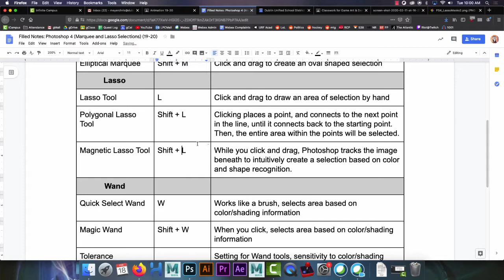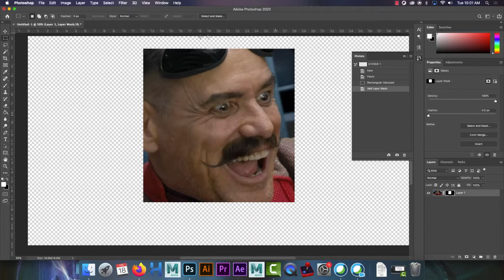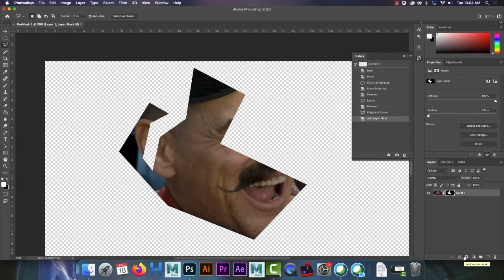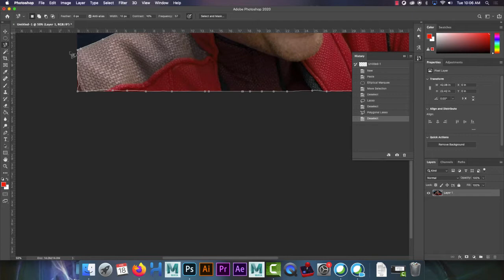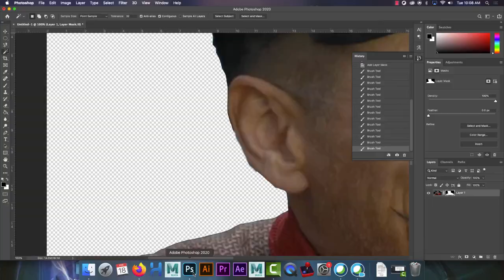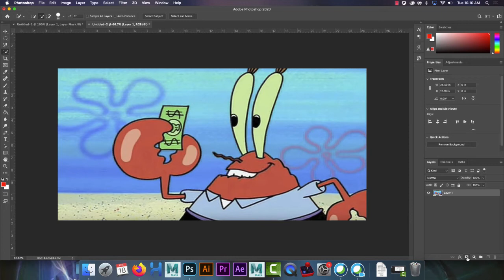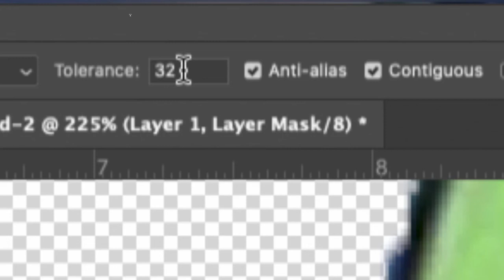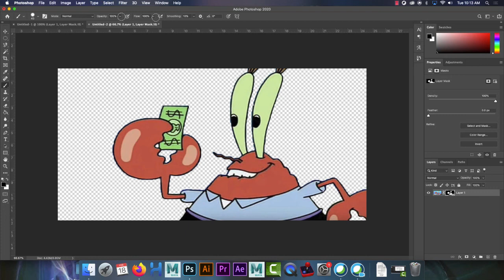Lecture Notes + Assignment Demo: Photoshop 4 (Marquee, Lass and Wand Selections)